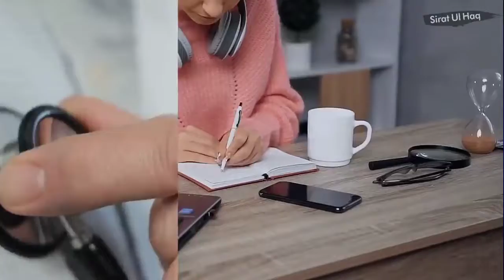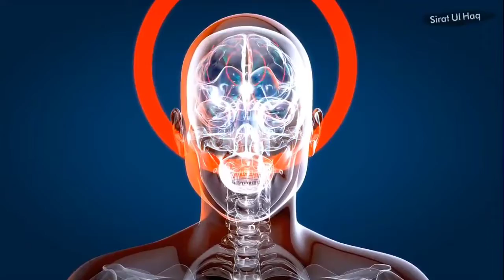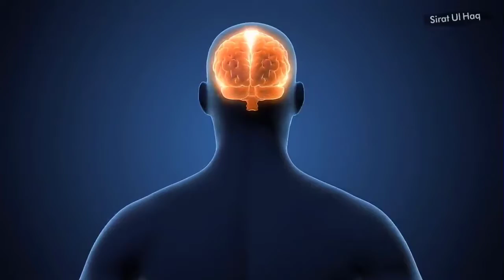ek Hindu ladke ka dr.Zakir naik se Bohot hi Ehem Sawaal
video jaroor dekhe jazakallah

Like shere and Support me 🙏

thanx